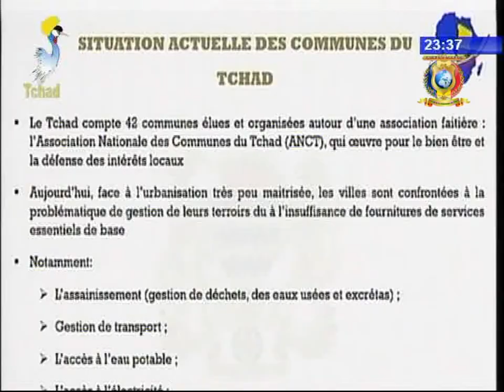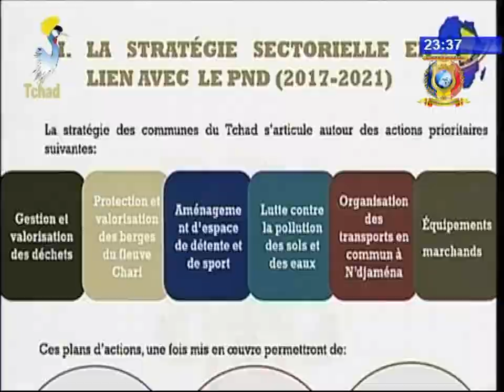INFOS TELE TCHAD DU 29 SEPTEMBRE 2017 - Diverses infos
Titres
1) PLAN NATIONAL DE DEVELOPPEMENT - Les communes du Tchad veulent en tirer la meilleur partie.
2) FETE NATIONAL CHINOISE - Célébration du 68ème anniversaire à N'djamena.
3) SANTE DE REPRODUCTION - Atelier regional de plaidoyer sur la santé sexuelle.